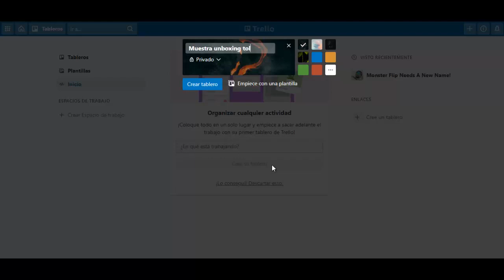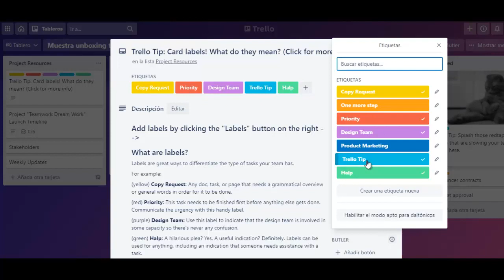MediaLab EAFIT Unboxing Tools Trello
Trello es una aplicación web de administración de proyectos, también disponible como aplicación para móviles con enfoque en la organización de estos. Con ayuda de tableros, notas, listas y muchas más herramientas, Trello es una herramienta perfecta para la planeación y administración en equipo.